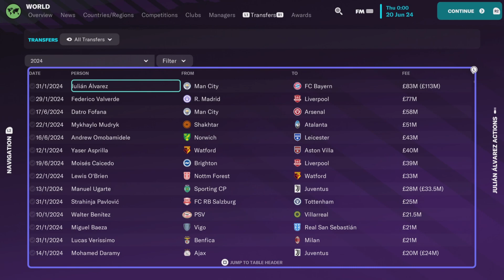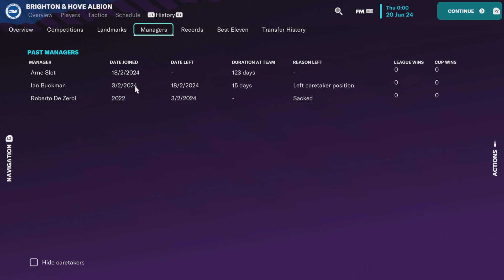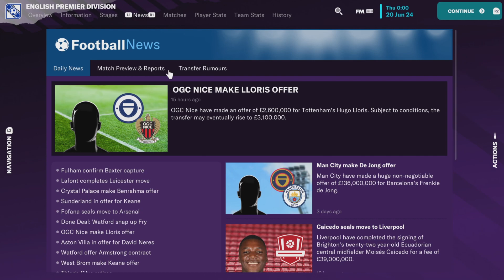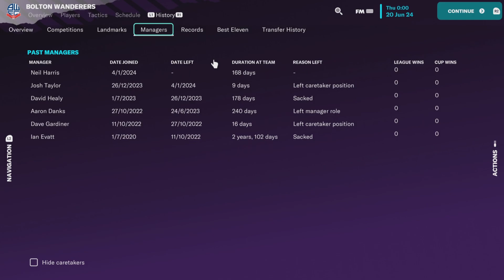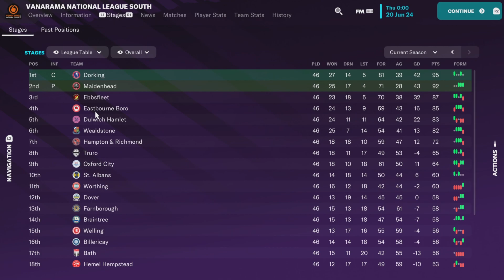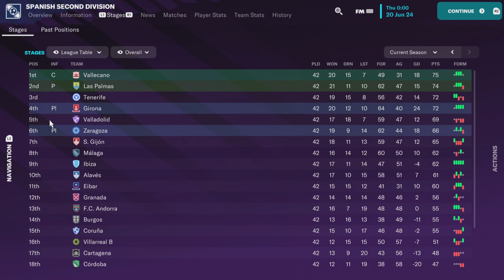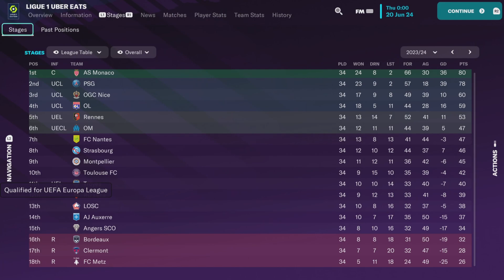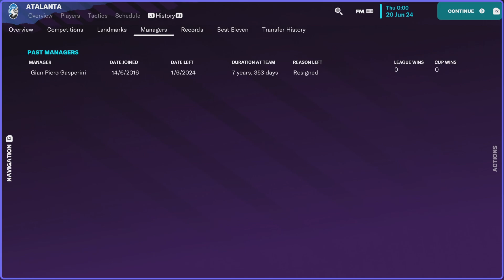Football in the future season 2